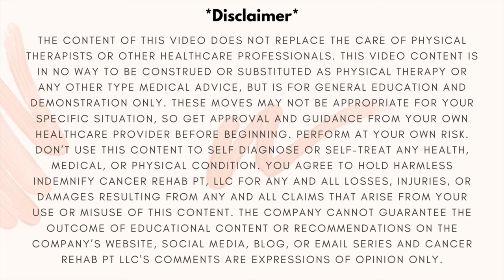9 Essential Ways to Improve the Circulation of Your Lymphatic System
Your Lymphatic System is critical for health, to avoid and help fight off infection, illness, or disease. Congestion of your lymphatic system and poor lymphatic health can cause illness and swelling, and can make you feel fatigued and sluggish. In this video, I share the 9 essential ways to improve lymphatic fluid flow to avoid lymph node congestion and improve your overall health

00:00 Hello
01:02 Way #1
02:02 Way #2
02:45 Way #3
03:42 Way #4
04:23 Way #5
04:45 Ways #6
05:15 Way #7
05:55 Way #8
06:35 Ways #9

*I am a physical therapist, but not your physical therapist. Although I do monitor comments, I cannot respond to personal medical questions. Please know that these are questions for your own doctor or provider as this is general information only. Thanks!